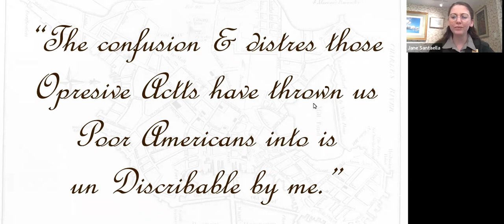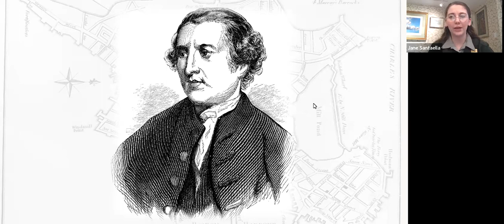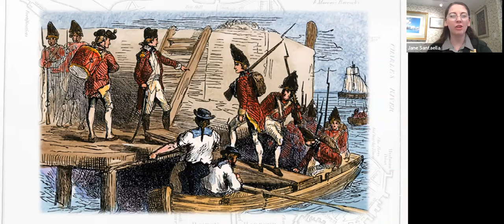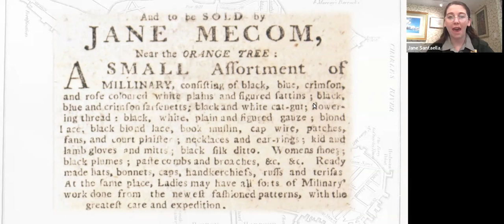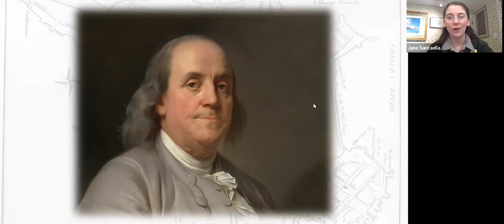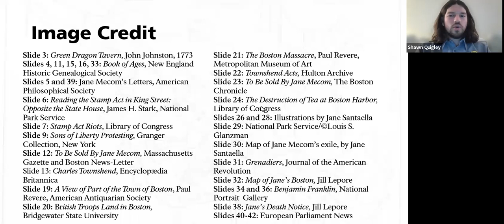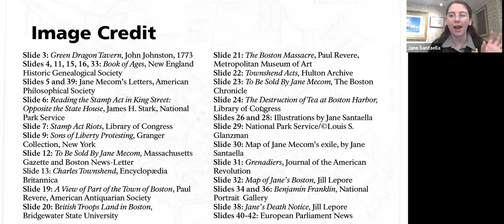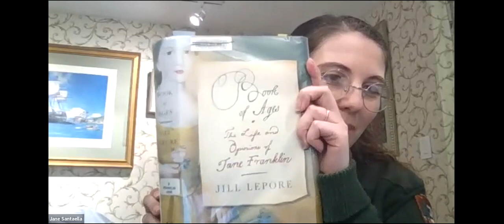Jane Mecom — Widow Witness to the Revolution in Boston (3/15/23)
Learn about the American Revolution through the life of someone who was living on the fringes of society, struggling to make ends meet. Jane Mecom was born in Boston in 1712 and experienced the changing political climate while enduring turmoil in her personal life, including living in poverty, her husband’s death, and the loss of her children. Through surviving letters, we know that she experienced these trials in tandem.